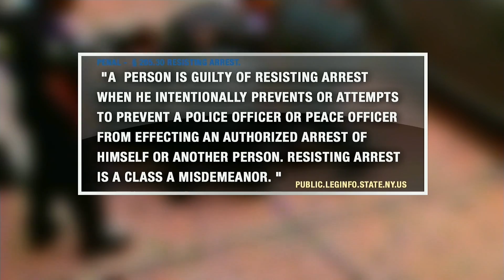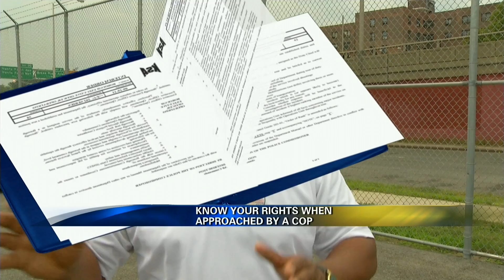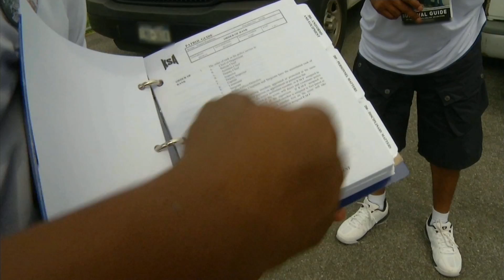Protect and Respect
The Public versus The Police. It's an ongoing battle that's been making headlines recently. But what's at the heart of all this violence? In this News 12 Special Report Brittany Miller discovers both parties may be responsible, telling us what it means to "Protect & Respect".